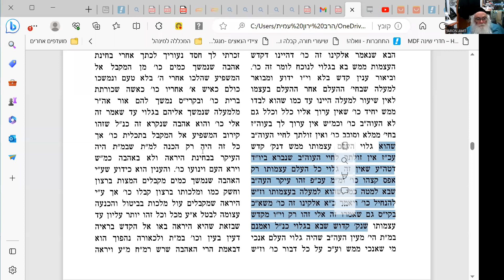אדמור האמצעי דרך חיים שער התפילה פרק נה 3